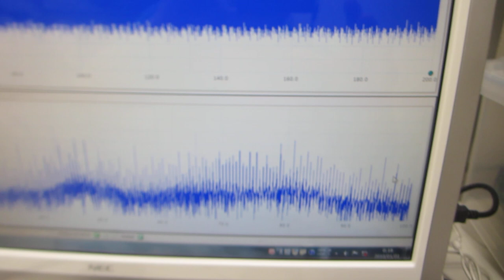低周波の共振現象と、高周波の非線形現象をコントロールする、超音波発振（スイープ発振、パルス発振）システム（ultrasonic-labo 超音波システム研究所）